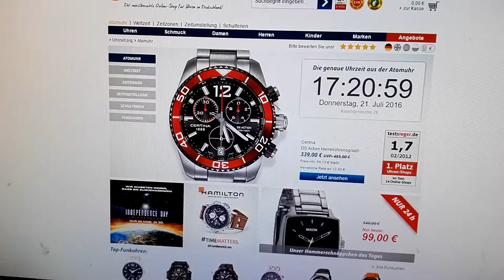PROOF vs MullaG